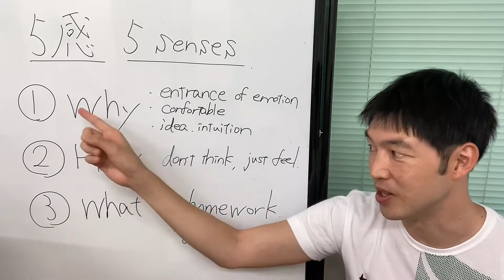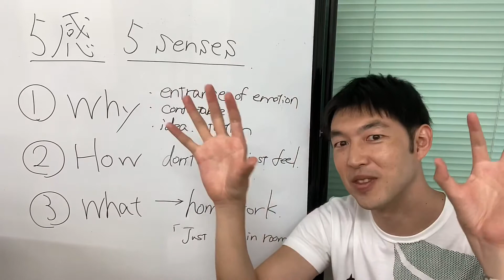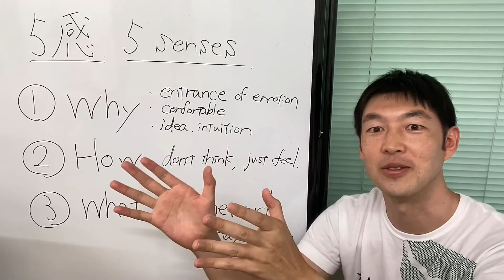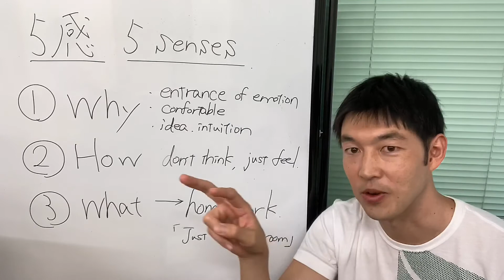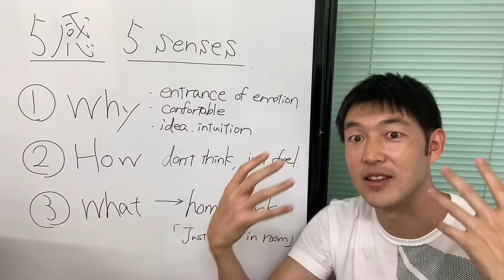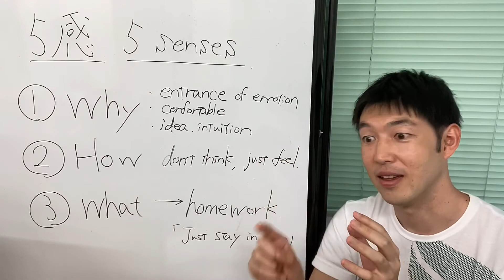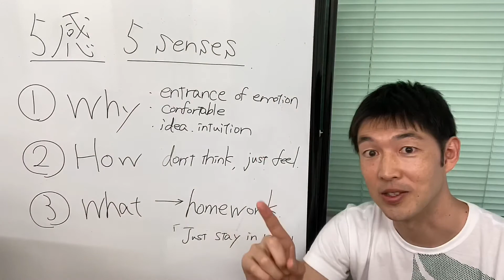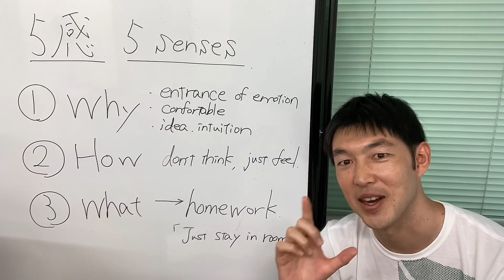#6【俳優にとって大切！】五感について エンジョイアクティング【日本語版】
📖ポイント
：五感を開発していこう(視覚、聴覚、嗅覚、味覚、触覚)
→日頃から五感を使って細かく感じる習慣をつけよう
①Why(理由)
・五感は感情の入り口
・緊張状態→居心地いい状態：その場にいる、その瞬間を生きる
・想像力や直感がさえ、いいアイデアが出やすくなる
②How(方法)
・スマホをみたい欲求をたった1分抑え、あなたの周りを感じてみよう
→普段気づかないこの世界の面白みを味わえる！
③What(五感を鍛える宿題紹介)
「Just stay in your room：ただ家にいる」
(1)五感を使って自分の部屋を「細かく」感じてみる。感じたものはノートにメモする
(2)教室内で多くのクラスメートの前で、「ただ自分の部屋にいる」ということを体験する
❌人前で「自分の部屋にいる」ことを演じたり、表現したり、アピールしたりする。
⭕️人前でも緊張せず(周りの目線を気にせず)自分の部屋にいるような感覚を体験できる。
→人前でも五感に意識を集中する練習